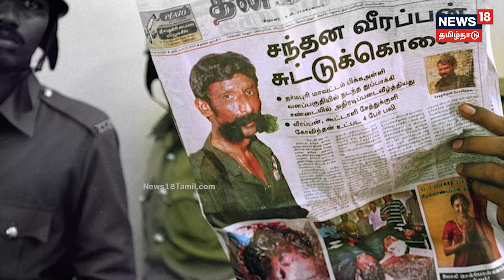மாயாவி வீரப்பன் - மரணம்.. மர்மம்.! | Veerappan Encounter Story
வீரப்பன் என்கவுண்டர் செய்யப்பட்டது எப்படி? அது பற்றிய மர்மம் என்ன?